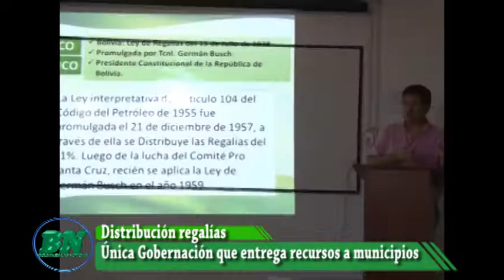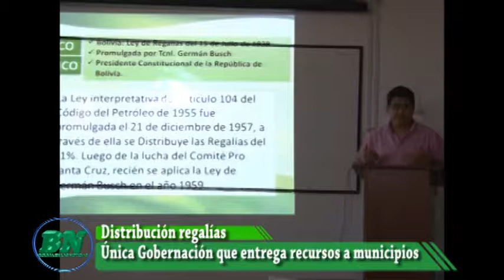Gobernación cruceña es la única que distribuye regalías a los municipios con el sistema 50, 40, 10,